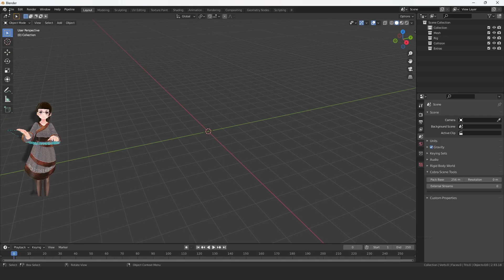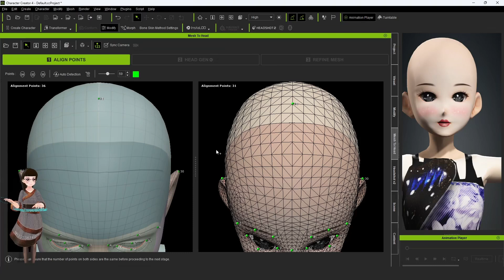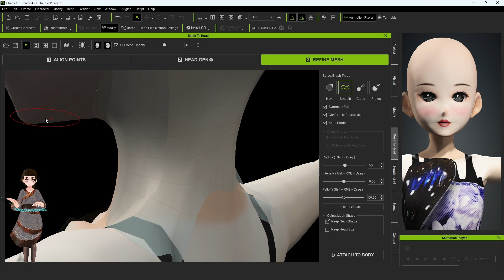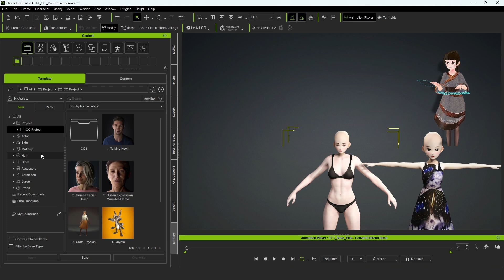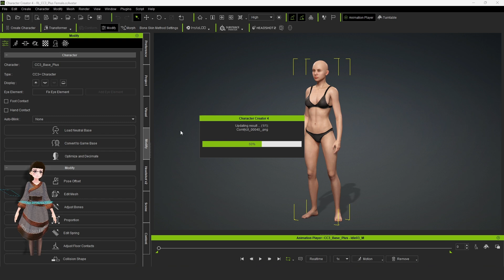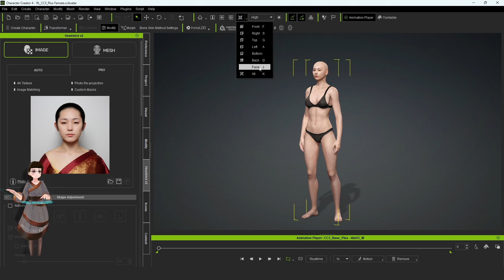Reallusion headshot2 timelapse -- 2024 REALLUSION 3D CHARACTER CONTEST (WIP)